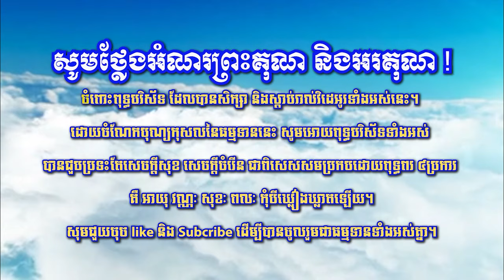088 ឆន ម៉ៅមេត្តា - រឿង មិនស្តាប់ឪវាទ ( វលាហកជាតក​ ) Chhan maometta The Dhamma talk mp3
ឆន ម៉ៅមេត្តា - រឿង មិនស្តាប់ឪវាទ ( វលាហកជាតក​ ) Chhan maometta The Dhamma talk mp3 នេះគឺជា Youtube channel ផ្លូវការរបស់ព្រះពោធិនាគមុនី ឆន ម៉ៅមេត្តា តែមួយគត់ ដែលបានបង្ហោះរាល់វីដេអូ Original របស់ព្រះអង្គគ្រូ។ ពុទ្ធបរិស័ទ អាចសិក្សា និងស្តាប់ រាល់ការបង្រៀន ព្រមទាំងវីដេអូ ច្រើនទៀតដែលព្រះអង្គគ្រូ បានសម្តែង។សូមពុទ្ធបរិស័ទ ទាំងអស់អនុមោទនា ស្តាប់ការសម្តែងព្រះធម៌ របស់ព្រះអង្គគ្រូ ចុល្លនាគវិជ្ជា មេត្តារក្ខិតោ ឆន ម៉ៅមេត្តា ដោយសេចក្តី ជ្រះថ្លា គ្រប់ៗគ្នា​។ សូមអនុមោទនា​ បុណ្យកុសល!!! This is the official YouTube channel of the Buddhist monk, Chhan maometta, who has posted all his original videos. Buddhists can study and listen to all the teachings and videos that the teacher has performed.All Buddhists will listen to the Dharma performance of the Dharma Master of Vocational Training of the Buddhist Ven.Chhan maometta, in all honesty. Thanks !!!
***ទាក់ទងខ្ញុំតាមរយះ៖
១.Youtube channel :